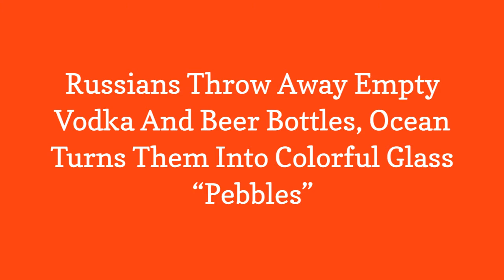Russians Throw Away Empty Vodka And Beer Bottles, Ocean Turns Them Into Colorful Glass Pebbles 😃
If you know what sea glass is, and love it, than youre in for a true treat that will make you smile, grab your passport, and head to Russia. Ussuri Bay, the spot were looking at today, was historically used as a dumping ground for glass bottles that were mainly from bear and vodka over the times. It was not a popular spot for many people because the water and the silt were littered with dangerous shards of glass.

0:00 - Intro
0:00:12 -

0:00:21 -

0:00:30 -

0:00:39 -

0:00:48 -

0:00:57 -

0:01:06 -

0:01:15 -